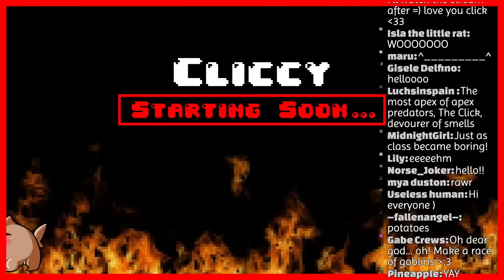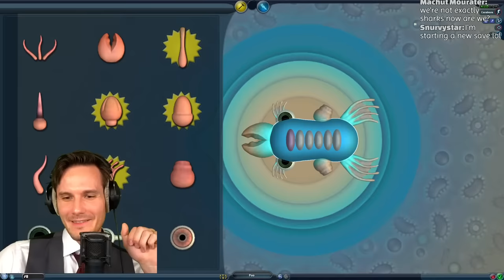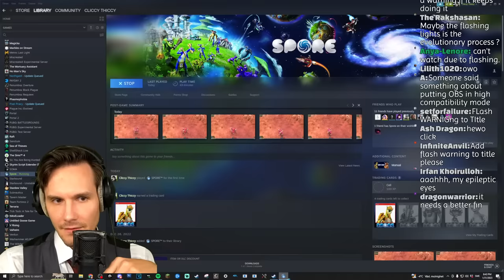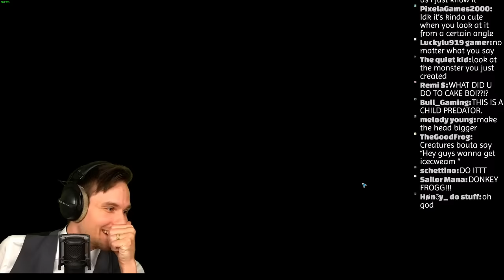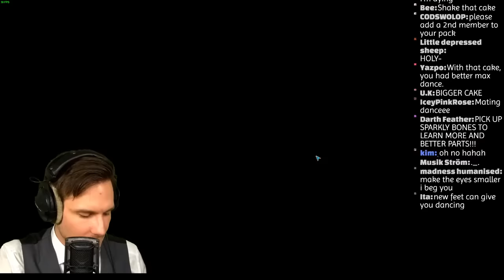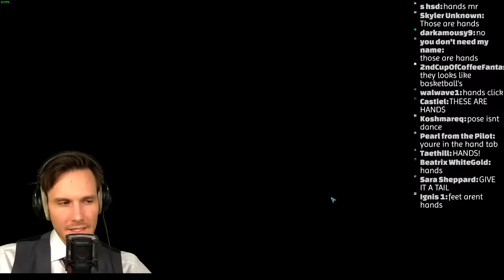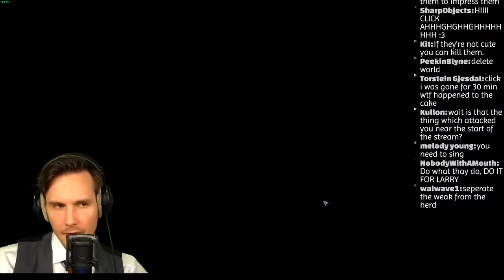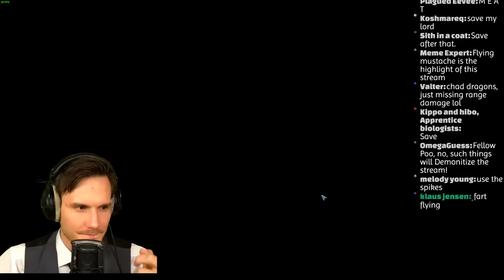I'M THE APEX PREDATOR (Spore)